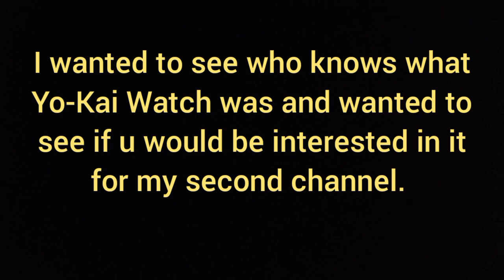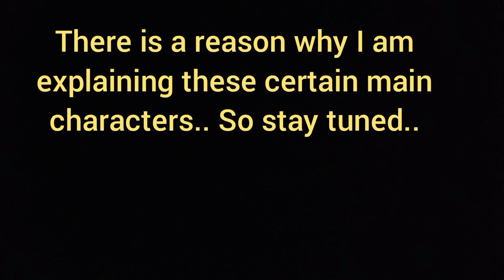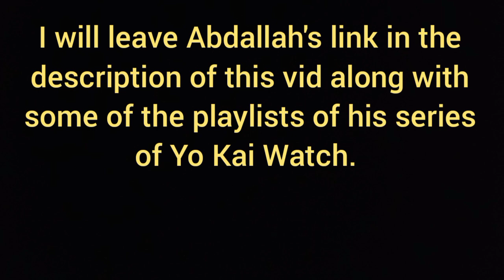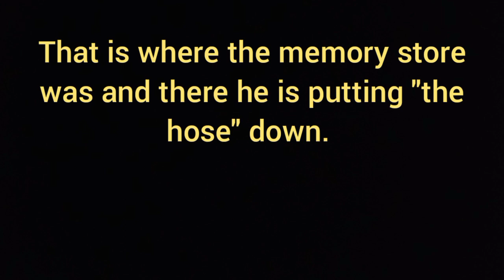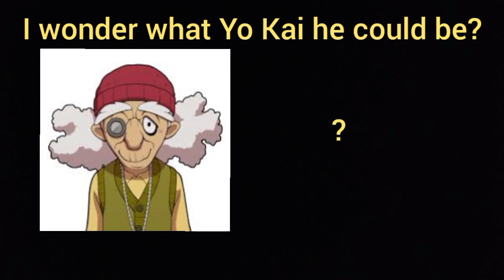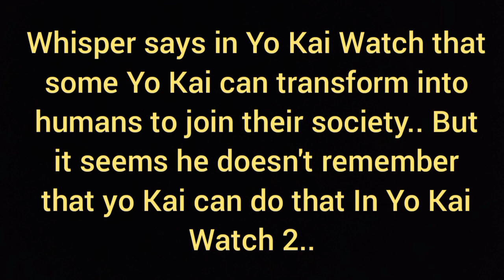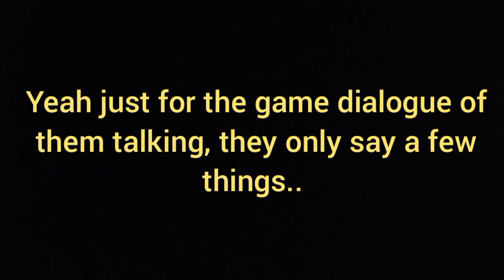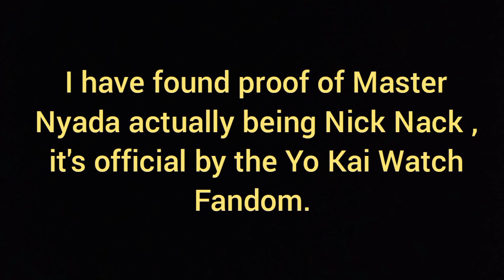The 2008 Theory - [Episode 2] | AbdallahSmash's Yo Kai Watch Series | Master Nyada is Nick Nack?!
Hey, Hey 2008s I hope u do enjoy this theory video!! Are you hyped for my Yo Kai Watch Series coming soon!! It will be on second channel so go check it out!! Anyways, I explain who these characters are in the video but let me give a shoutout to AbdallahSmash for making this series and being one of the YouTubers I watched as a kid..

Go Watch this vid, Part 4 of Abdallah's series, and at 5:25 in the video, Mr Good sight tells him a secret saying he is a Yo-Kai.. Which Whisper explains & talks about how Yo-Kai can be apart of Human Society.